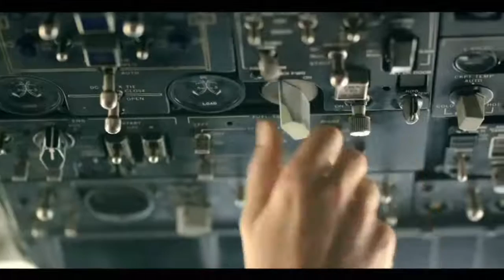LA GASTRITIS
PROPIEDADES BENEFICIOS MEDICINAL DE PLANTAS FRUTAS Y HORTALIZAS PARA LA GASTRITIS